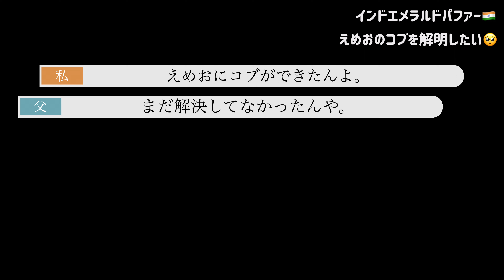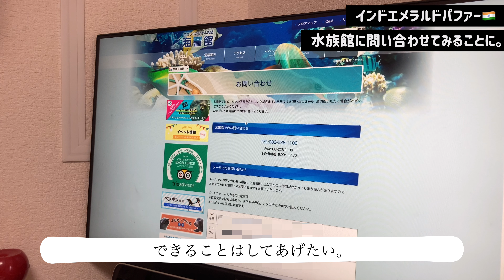コブの原因をフグの専門家に聞きたい。 #11【インドエメラルドパファーのえめおVLOG】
えめおのコブが命に関わるものなのか、不安でたまりません。
どうにか情報を得るために飼い主は動きました。
ご協力いただいた、山口県下関市の海響館さまには感謝でいっぱいです。

YouTube以外のあべお情報はこちらです。